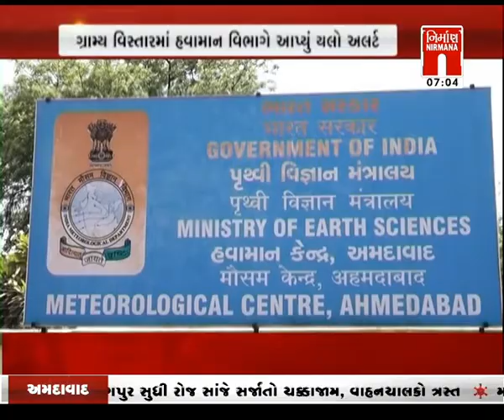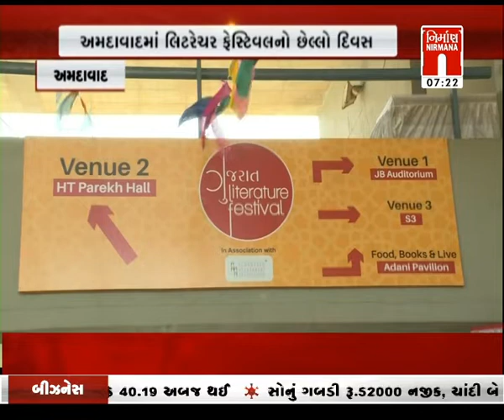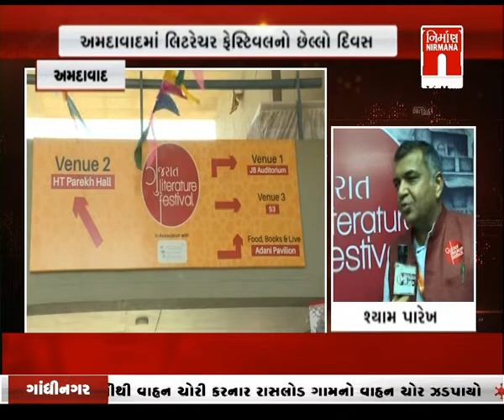આજના સવારના તાજા ગુજરાતી સમાચાર: 16-05-2022 | MorningNews| GujaratiNews